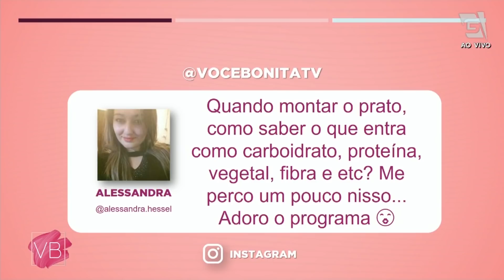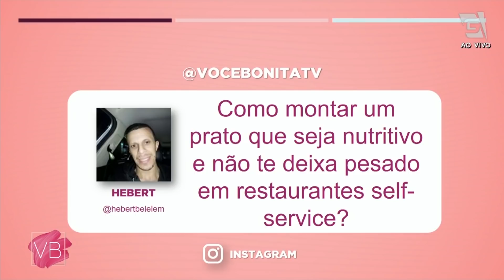Como fazer uma dieta saudável gastando pouco - Você Bonita (03/08/20)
A nutricionista Aleksandra Saharovsky dá dicas de alimentos saudáveis que cabem no seu bolso!